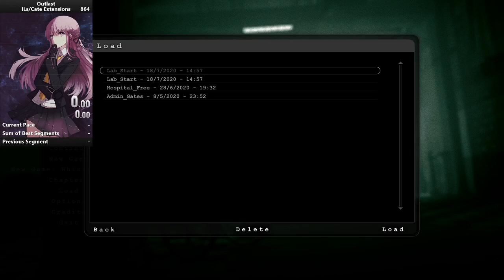Outlast: Lab Glitchless 9:10.30